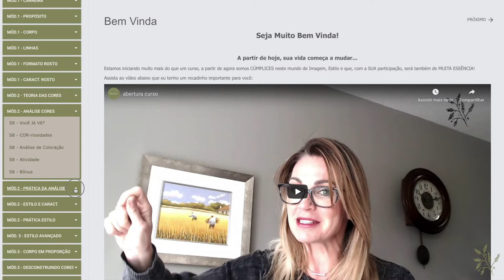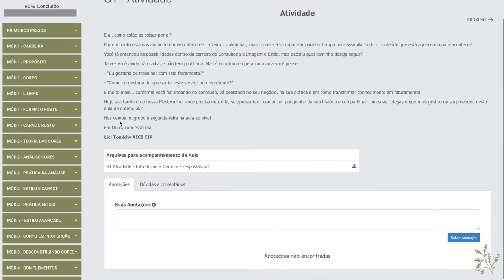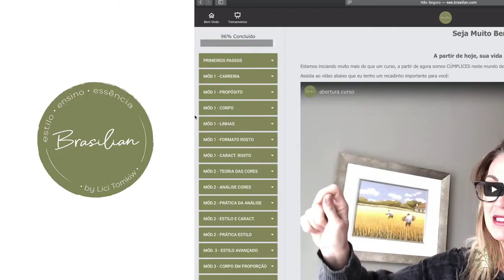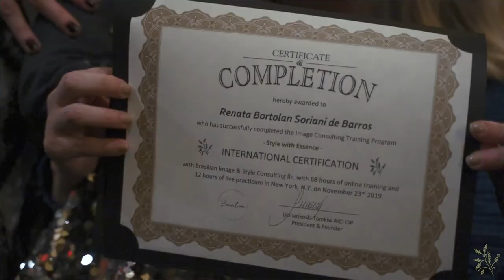Como Funciona o Curso Estilo com Essência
Entenda em Detalhes Como Funciona o Curso Estilo com Essência.